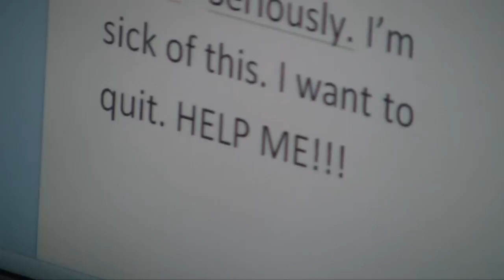The Making of Dylan Orr's Image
Video Project for Professor Hall's Mass Communication 1100 Class. Made with care and help from Andrea Wheatcroft, Eden Brennan, Jake Thornton, and Dylan Orr. Answers the question, "Who am I?"